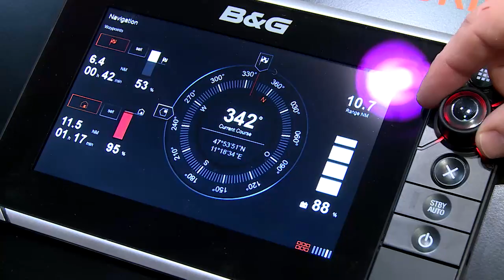Wellenreiten, Tauchcomputer, Elektro-Außenboarder - auf der boot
Surfin’ Düsseldorf - endlich eine Winterwelle für Wellenreiter ohne lang reisen zu müssen. Tauchausrüstung, Boote, Yachten und Außenboarder gibt’s auch: auf der boot Düsseldorf.